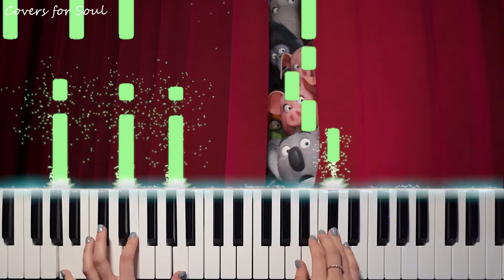Girl On Fire Song | SING 2 (Cover)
Girl on fire song (Sing 2)